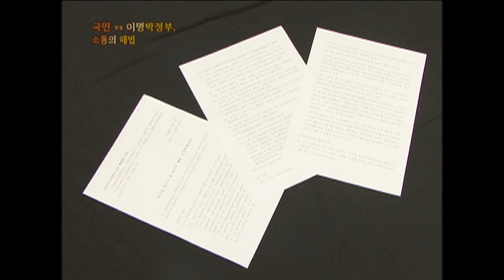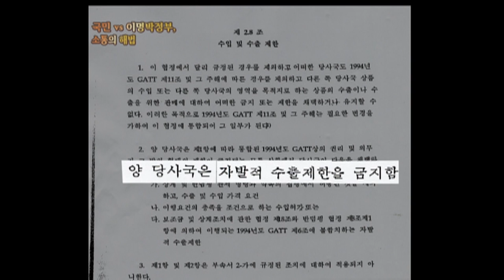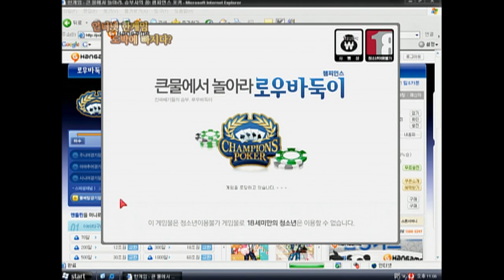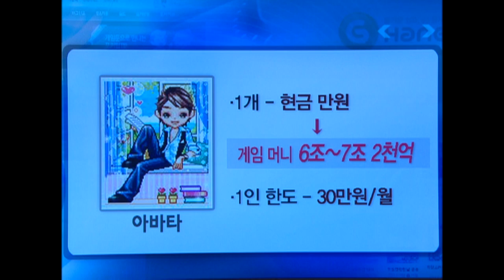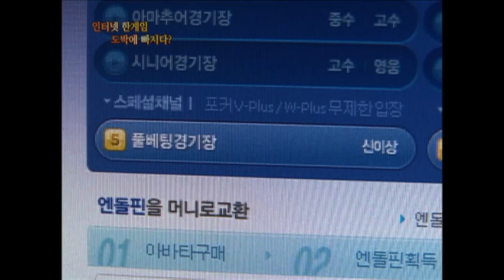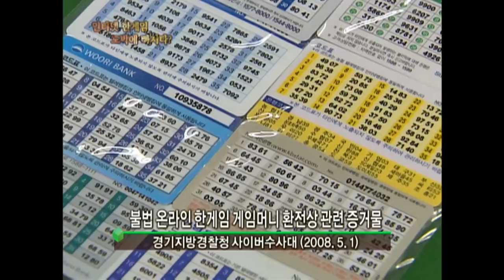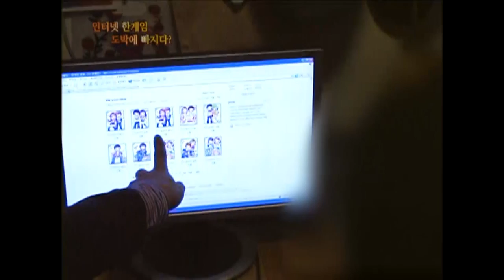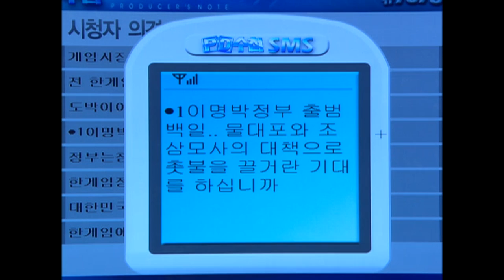[Ful] 인터넷 한게임, 도박의 바다에 빠지다?_MBC 2008년 6월 3일 방송